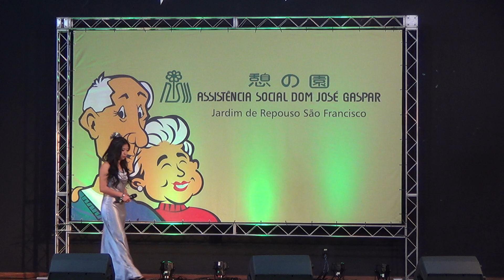44ºBazar Ikoi no Sono 2018-Yuri Kataoka/Clarice Matsunaga (NAK)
44ºbazar beneficente ikoi no sono - Local Guarulhos ,SP,Brasil -18-19 agosto 2018